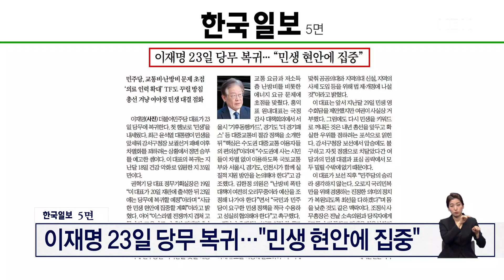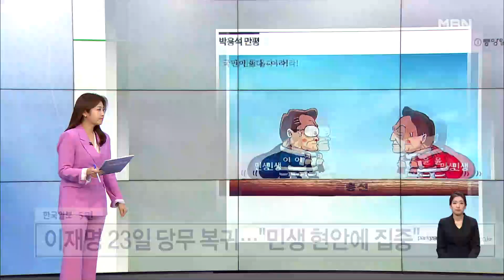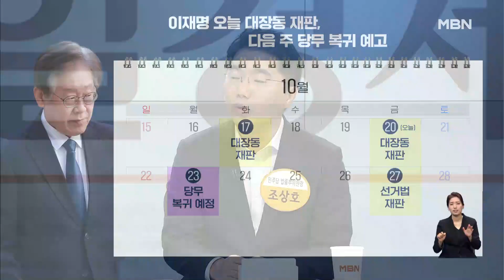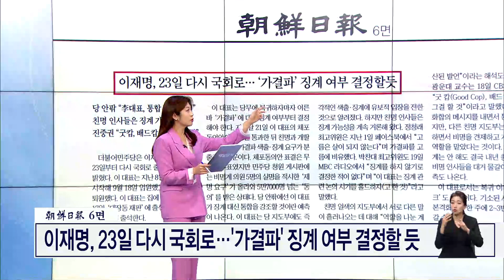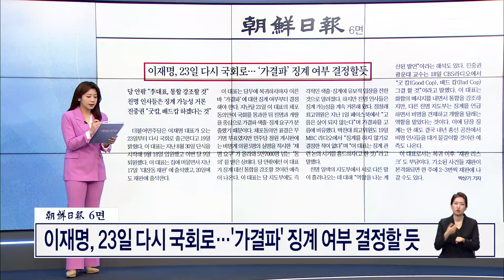이재명 23일 당무 복귀…"민생 현안에 집중" [아침&매일경제]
(매경) 이재명 23일 당무 복귀…"민생 현안에 집중" (1020)

출연자
김성태 전 국회의원
이종걸 전 국회의원
장예찬 국민의힘 청년 최고위원